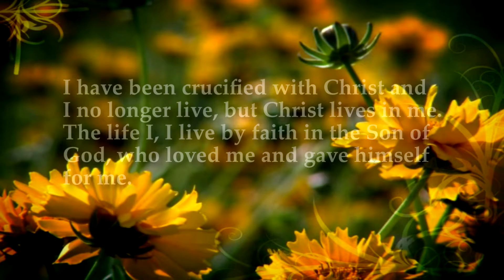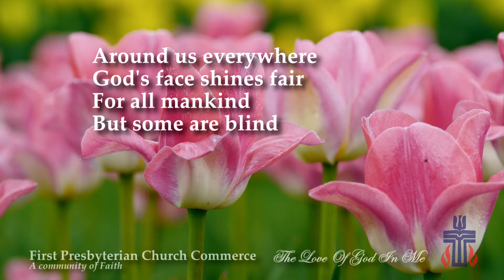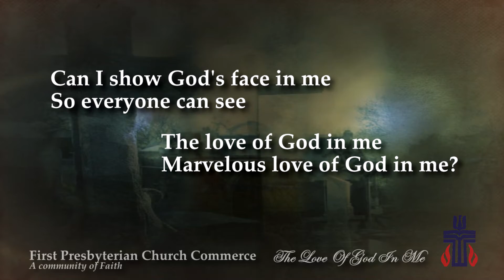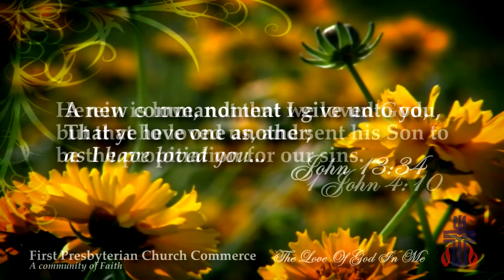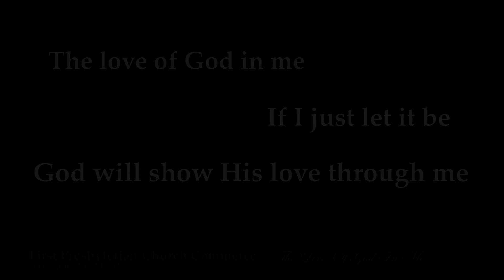THE LOVE OF GOD IN ME